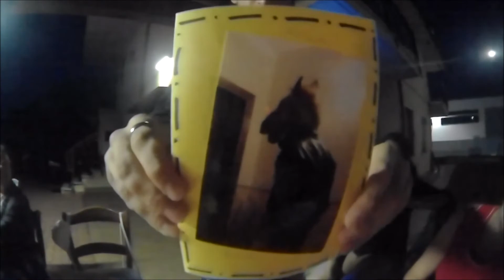Kristina and Stefano's Birthday || Summer Pool Party - Flamingo Edition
My videos are only for fun, nothing professional.
This one talks about my friends's birthday! Kristina and Stefano :D

- Fenny is always with us...it's a true love. Lol